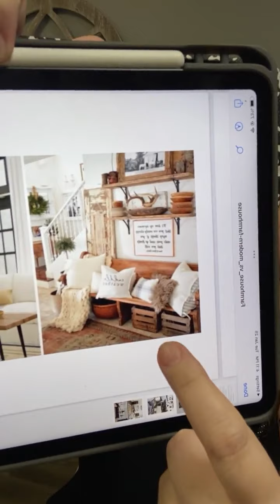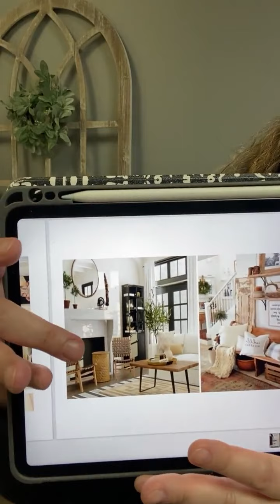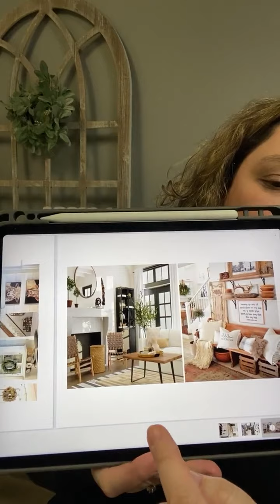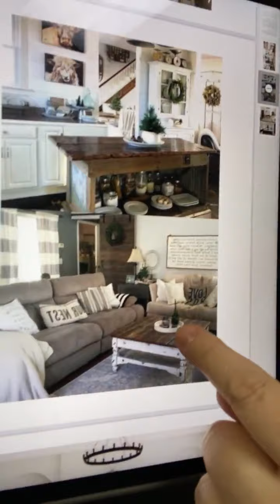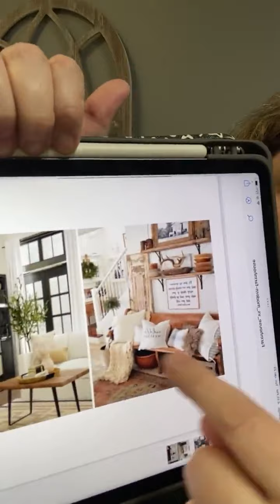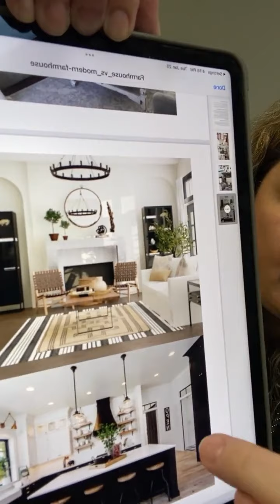DecoLive: What’s your home style?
Join Claudia as she shares home styling tips!

About Decocrated:
Every season, we send you a limited edition box that contains timeless, high-quality décor.